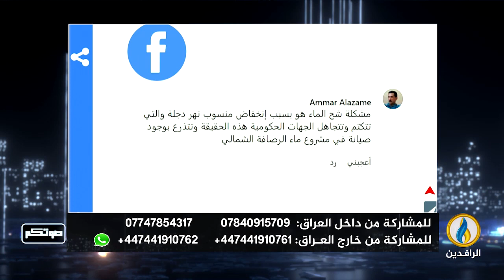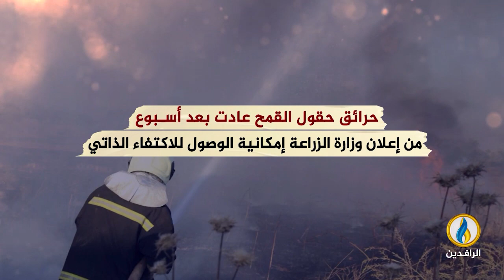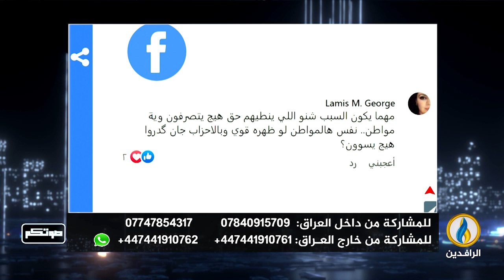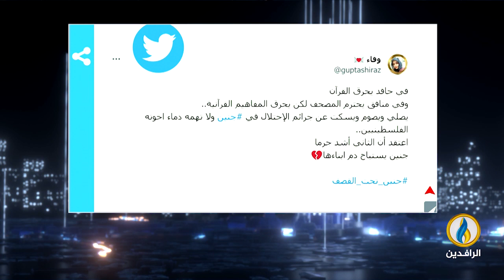صوتكم | 5 - 7 - 2023